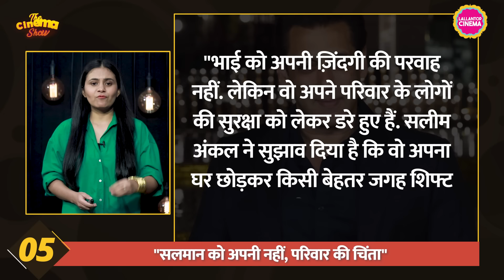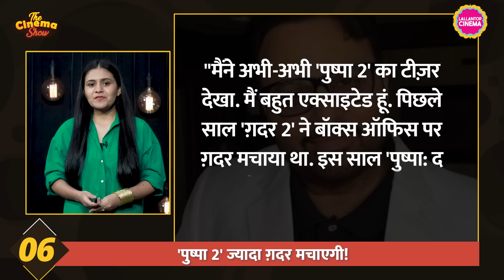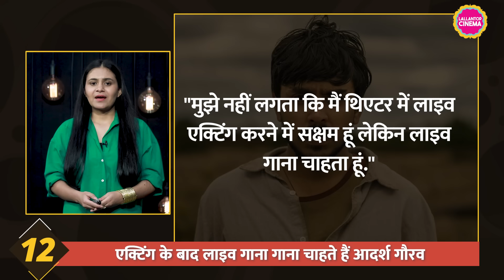Salman Khan House Firing के बाद अपने परिवार के लिए चिंता में, Galaxy Apartment छोड़ेंगे? | Lawrence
The Cinema Show Episode 884 – April 15, 2024

In today's cinema show, we'll address whether Salman Khan plans to relocate from Galaxy Apartment after the recent attack. Updates on the earnings of Bade Miyan Chote Miyan and Maidaan will be provided. Additionally, we'll delve into Anil Sharma's comparison between Pushpa 2 and Gadar. Let's begin with the latest news.